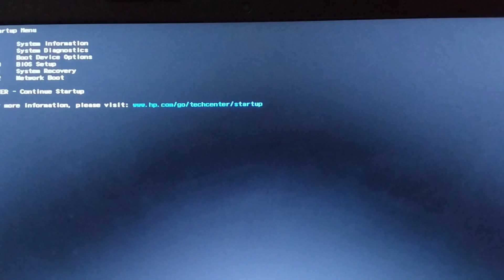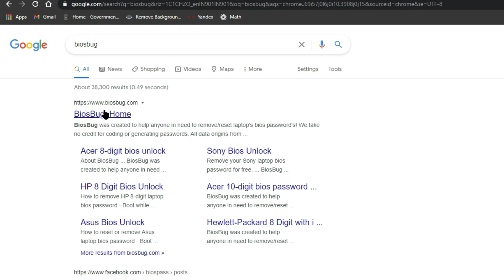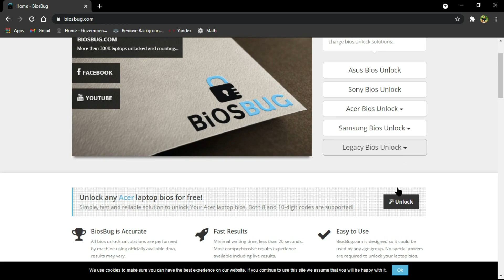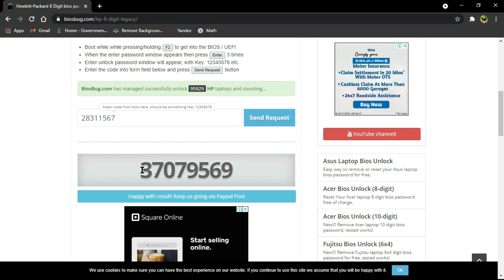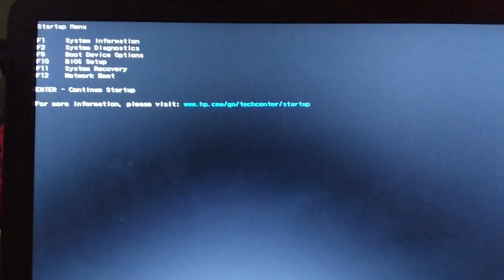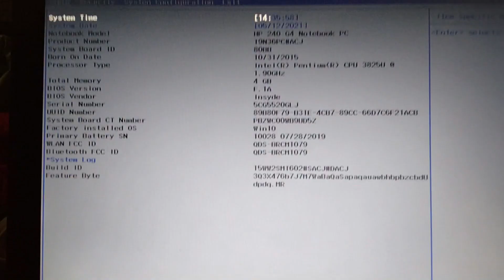How to reset HP BIOS Administrator Password /reset BIOS Setup password/BIOS Password win10|| OnTeque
Here you are going to learn
How do I reset my BIOS administrator password?
How can I bypass HP administrator password?
What is HP default administrator password?
How do I reset my BIOS password on my HP laptop?
hp-probook-elitebook-bios-password-reset-utility
how to remove bios password in hp laptop using cmd
hp 250 g7 bios password reset
hp bios master password
hp probook bios password reset
hp bios default password list
hp elitebook 8470p bios administrator password default
hp elitebook 840 bios password reset utility

hp-probook-elitebook-bios-password-reset-utility,
hp elitebook 840 bios password reset utility,How do I reset my BIOS administrator password?,